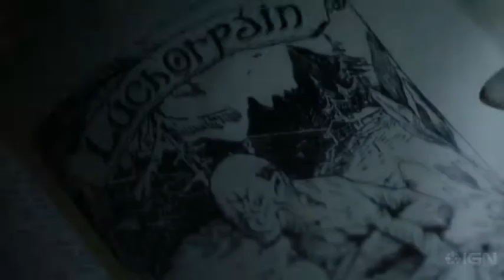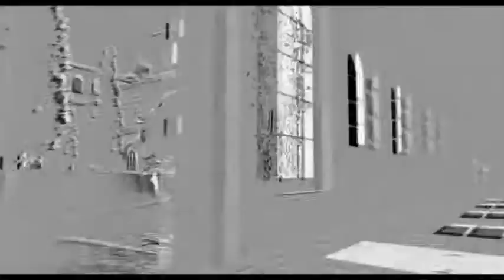Noční zprávy - 22.6. - HOROR FILM